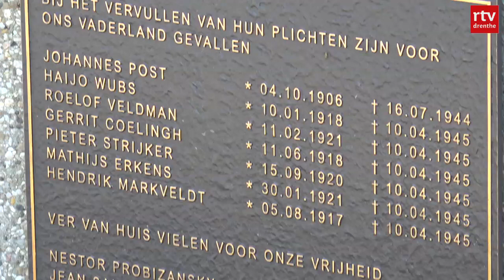Herdenking 15 augustus 2021 met vicevoorzitter Sarah de Lima Maluku4Maluku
Kijk naar met name bij NIEUWS